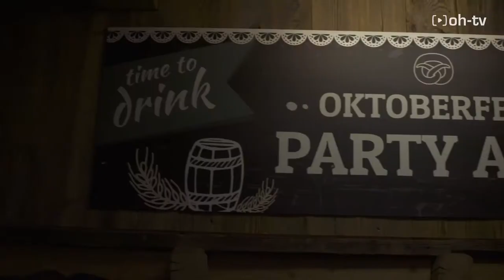Oktoberfest mit Andreas Gabalier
Andreas Gabalier brachte das Festzelt beim Salzburger Oktoberfest am CentrO zum Kochen. Wir unterhielten uns mit dem Volks-Rock'n'Roller vor dem Konzert hinter den Kulissen.